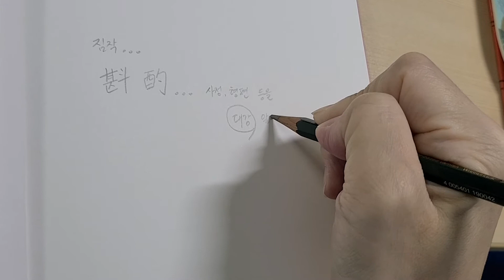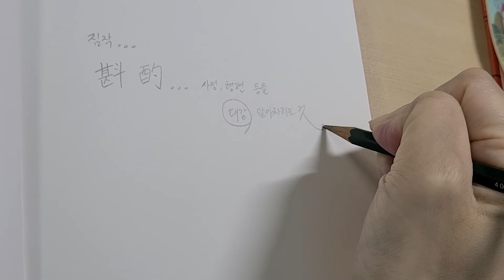스킨답서스 물꽂이 힐링타임('짐작'에 관한 생각)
아이에게 잠자리 동화를 읽어줄 때면 얼른 잤으면 하는 바람에 이렇게 얘기할 때가 있었어요..."뒷이야기는 짐작해봐..." ^^; 얼른 자길 바란 것이었다면 그냥 이야기해 줄 걸 그랬나봐요. 짐작이란 건...생각보다 쉽지 않은 일이기에... 아마 뒷이야기를 생각하느라 잠을 더 못 잤을 것 같네요.^^*
 미처 다 듣지 못한 이야기의 뒷부분을 짐작하는 것부터 나아가 앞으로 일어날 일들을 짐작하고, 사람의 마음을 짐작해보고, 때론 말 못하는 식물이나 동물들의 마음을 짐작하는 것까지... 스킨답서스 물꽂이를 해주며 생각해보았어요.